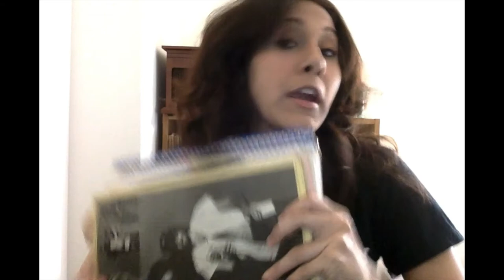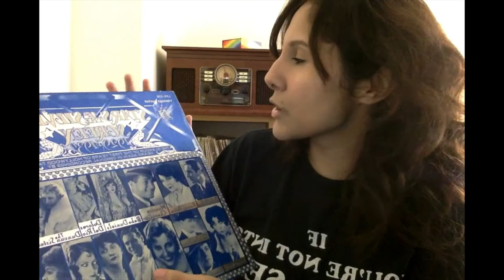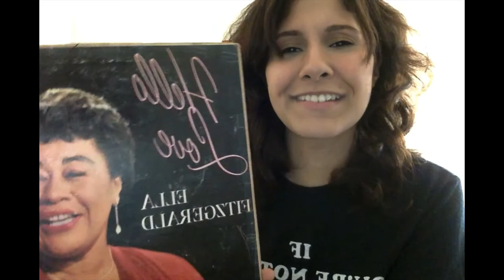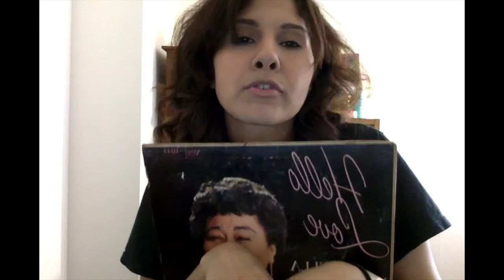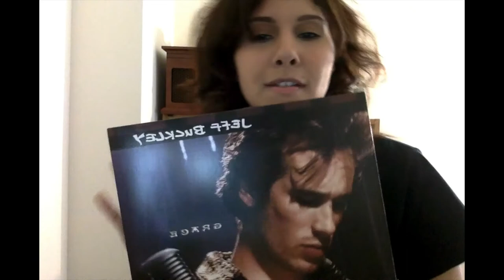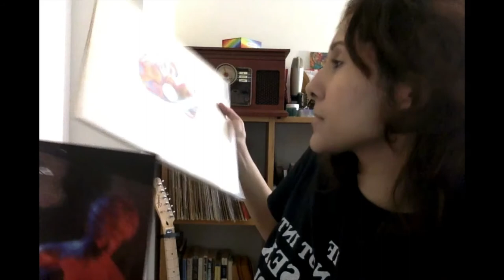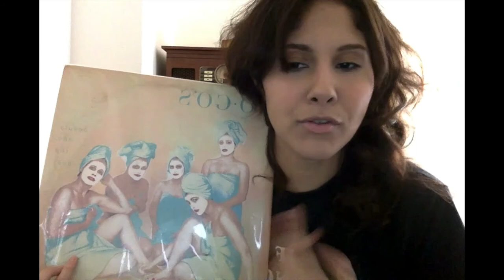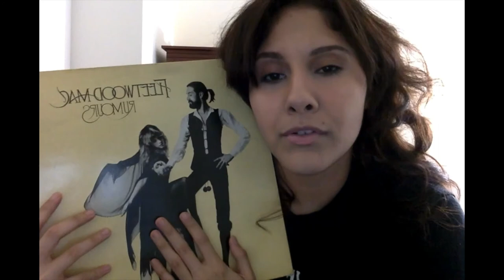My Music Collection (Cassettes, CDs, Vinyls)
Hello Everyone,

Today I thought I would share some of my music collection with you. I talk about cassettes, CDs, Vinyl records and all that jazz, where I've gotten them, a good website to buy physical music of all kinds and my overall experiences and little tidbits. I love music and these are just some of my favorites. I know this video is long, I can't shut up it seems, but maybe I can keep you company on this fine Thursday, wherever you are.

If you fancy keeping up with me outside of the 'tube,
you can find me here:

I hope to see you all back again. Stay Snazzy.